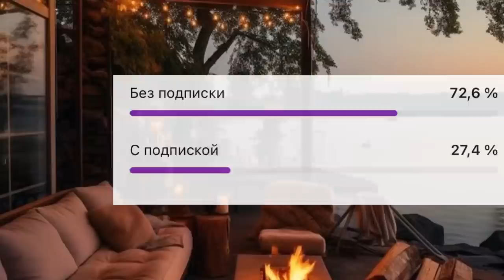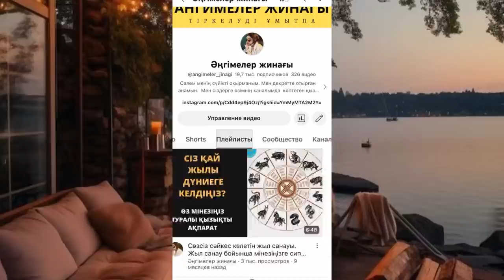Өміріндегі ең үлкен құпия. Ангимелер жинагы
аудио кітап,әсерлі әңгіме,қызықты әңгімелер жинағы,жаңа әңгімелер,Окигалар жинагы

С.Досжан- Көрдемшінің қасіреті